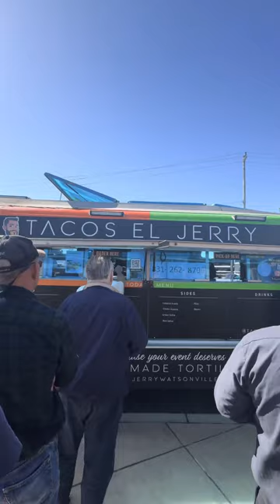Watsonville Auto Group first lunch in of 2024